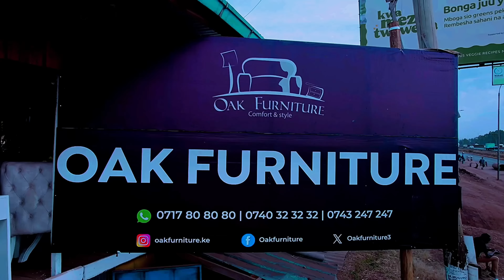Our First Ever Family Photoshoot With Our Son🥰 See What Happened